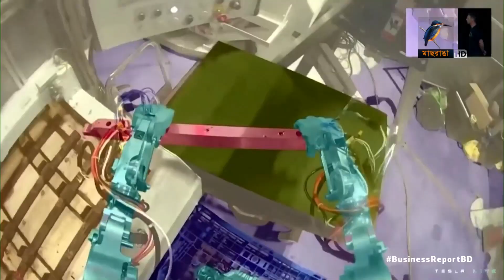টেসলার মানবসদৃশ রোবট 'অপটিমাআস'! | Bangla Business News | Business Report 2022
মানবসদৃশ রোবট তৈরির ঘোষণা দেবার পর এর প্রটোটাইপ নিয়ে হাজির হয়েছে  টেসলা। শুক্রবার যুক্তরাষ্ট্রের ক্যালিফোনিয়ায় আয়োজিত টেসলার এ আই ডে তে প্রদর্শন করা হয় মানবসদৃশ রোবট, যার নাম অপটিমাস...

Camera: Bacchu Mridha, Mizanur Rahman.
Editing: Mahbub Alam Shohag.
Graphics: Debashis Roy.
Post Production: Mahafujul Hasan Sajib.
Producer: Emdadul Jahid.
Channel: Maasranga Television.